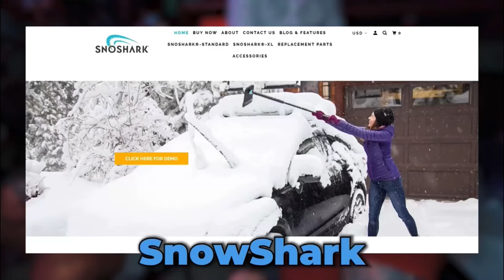Noche de peleas 14 Highlights Cabo San Lucas BKCabo Vlog 16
In this BKCabo Vlog, we take a look at the highlights from Noche de peleas 14, which took place at Mango Deck in Cabo San Lucas. We saw some great bouts including a world title fight between champion Joaquin Gonzalez and challenger Hector Soto, as well as the rematch between Alfredo Angulo and Hector Lombard.

If you're looking for live fights in Cabo San Lucas, be sure to check out BKCabo! We're your go-to source for all the latest news and action from Mango Deck Anything you need in Cabo, BKCabo has you covered!

Anything you Cabo I can help! Cabo's #1 Real Estate Agent! VIP Tours, Transportation, Car, SUV or Offroad vehicles, immigrations, Mexico capital gains, Selling your property, Buying property anywhere in Cabo or the Baja! Honestly I can do just about anything! My superpower is making friends easy and I have a guy for everything from the best cheap mechanic to the best local bars or high end lawyers to help you save on capital gains or start Mexico's version of an LLC.